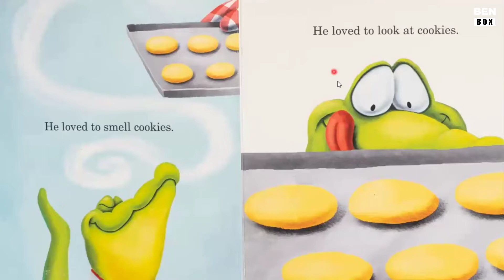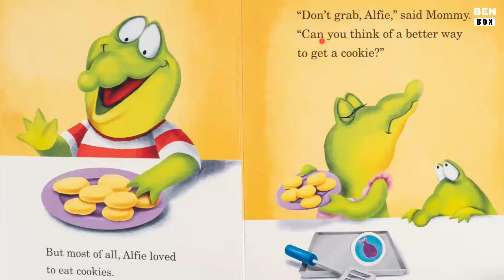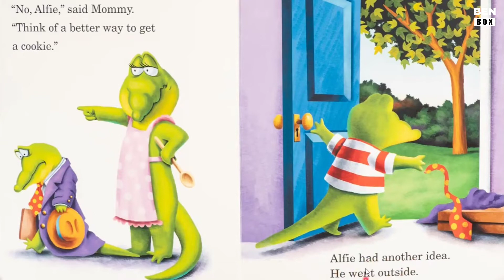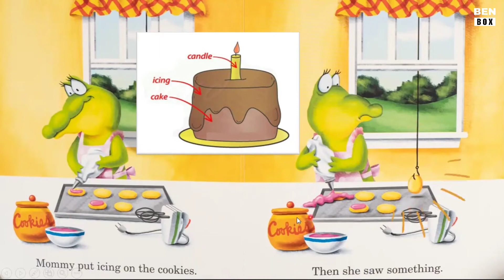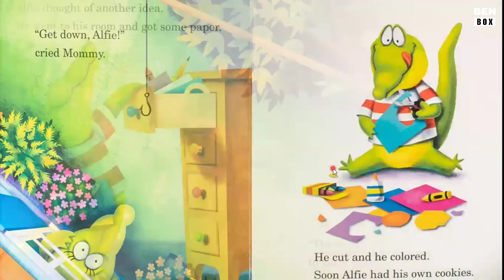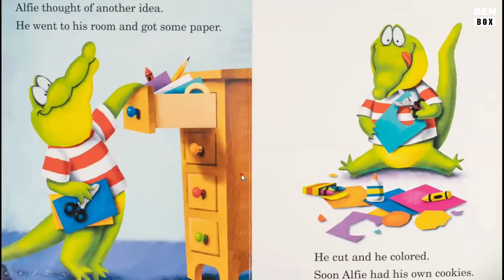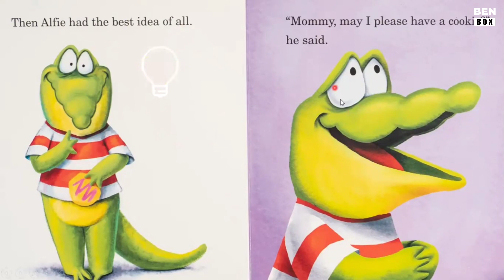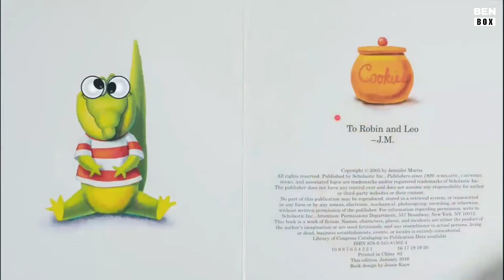A Cookie/ englishthroughstory/English -Myanmar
Name : A Cookie, May I please have one?
Picture credit: Emma Dodd, Read on Babie